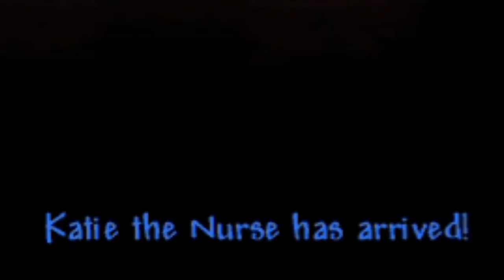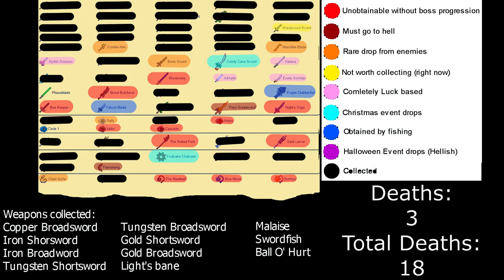My descent into insanity : Terraria Expert Melee : Episode 6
If you don't know what Terraria expert melee is, I play Terraria in expert mode, and I only use weapons that do melee damage.

We're getting ever so much closer to the end of pre-hardmode. But we still have loads of weapons to collect, I'll do a lot of progression next time... Hopefully.